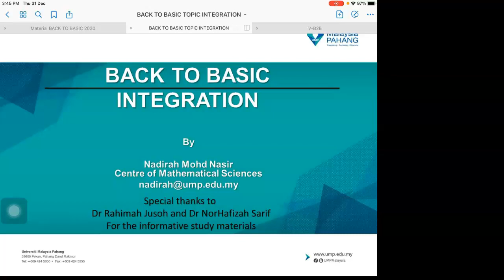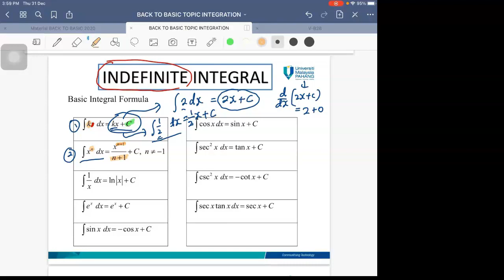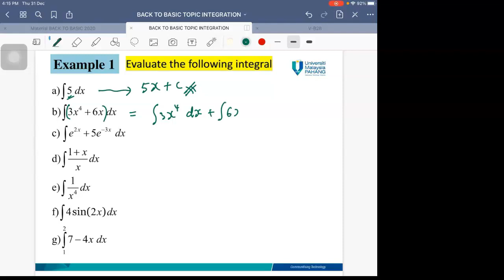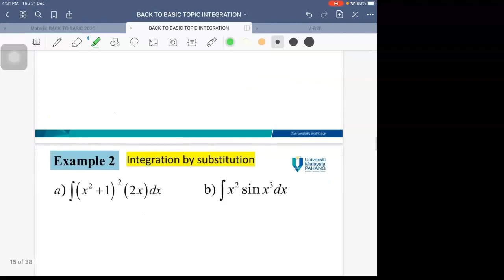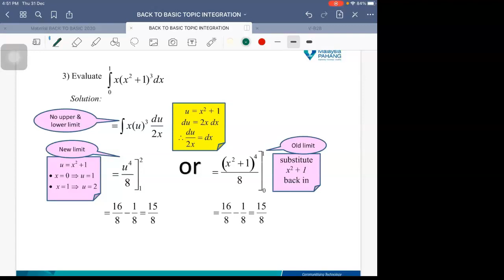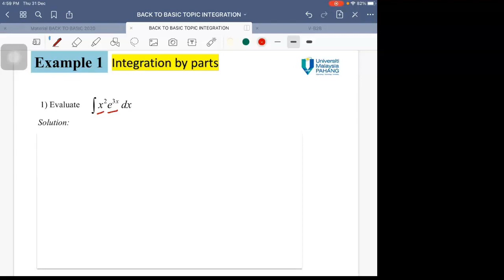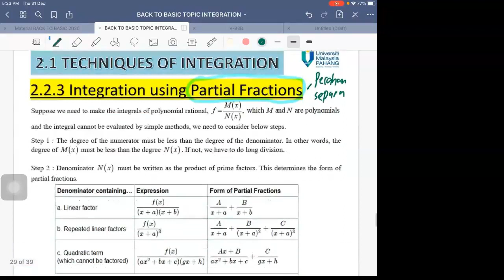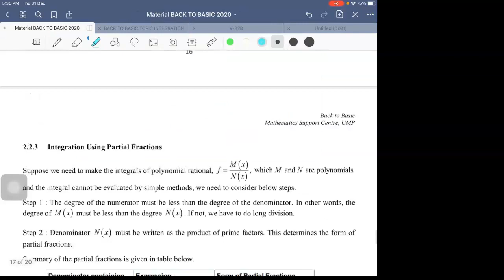V-B2B (PART INTEGRATION)